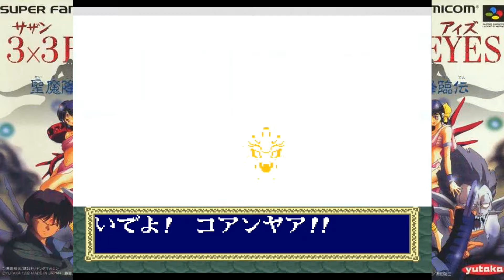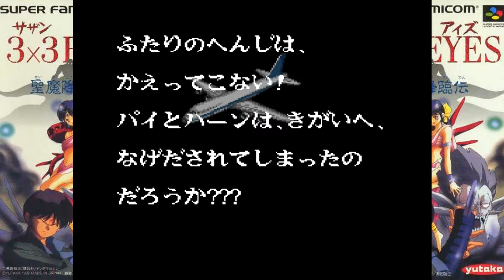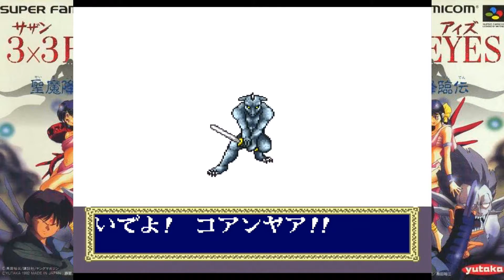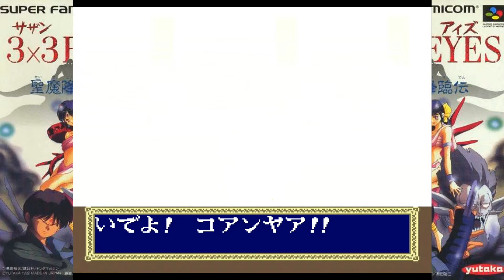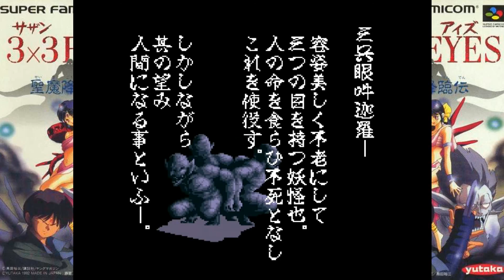[JEU] 3x3 Eyes Seima Kourinden - Longplay partie 3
Suite et fin du jeu !

00:00 Intro
00:22 Himalaya
20:44 Boss : Naushizu & Choukai
29:00 Hong Kong
35:15 Boss : Gupta & Paeru
37:52 Hong Kong 2
42:44 New Delhi

46:45 Bijaria
49:23 Boss : Hyoumakoumori

52:34 Bijaria 2
56:03 Boss : Garuga
58:14 Bijaria 3
01:02:06 Boss : Gasshin Garuga
01:04:05 Fin & Générique

Titre original : 3x3 EYES 聖魔降臨伝
Console : Super Famicom
Date de sortie : 28 juillet 1992 (Japon)
Développé par Nova Games Ltd.